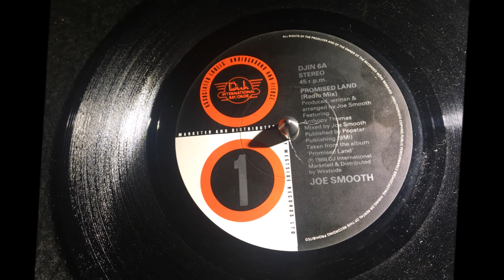Promised Land (Radio Mix) ~ Joe Smooth Featuring Anthony Thomas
One of the early House music biggies, Promised Land remains an anthem. First released in the USA on 12" in 1987, it showed on the UK charts in very early 1989 after the success of a pop cover version .A Metropolitan Soul Fave Rave ! MetropolitanSoul @MetropolitanSoul